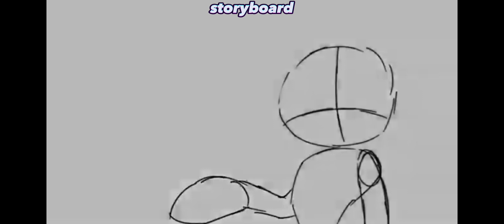Voice Direction In Sonic Frontiers //Animation Storyboard//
Ok, I might not finish this animation for a bit because I'm a bit busy, but I wanted to show yall the Storyboard of the animation to give you a heads up! Roger has gotta be one my top favorite Sonic voice actors list along with Jason Griffith and Devin Mack! He may have been in some games that didn't characterize Sonic well, but still he's one heck of a voice actor! Anyways, hope you enjoyed!